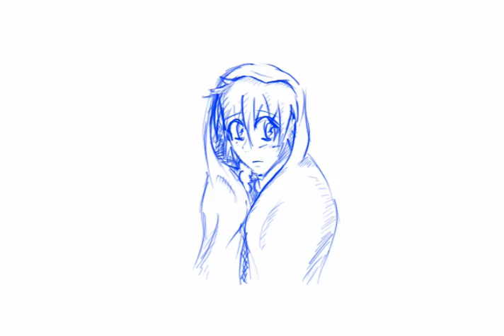SneezingAnimation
i drew it for class at SVA. its cute right? hehe